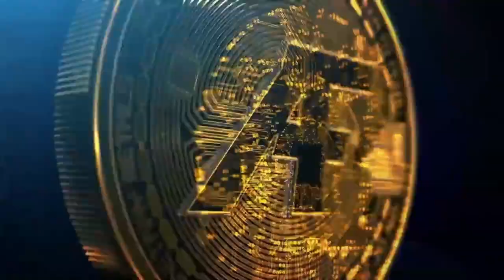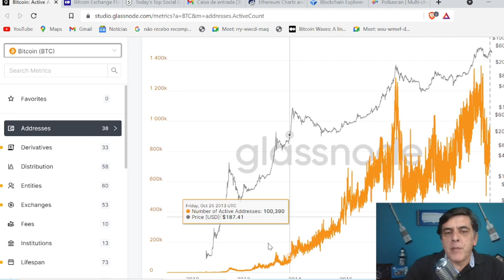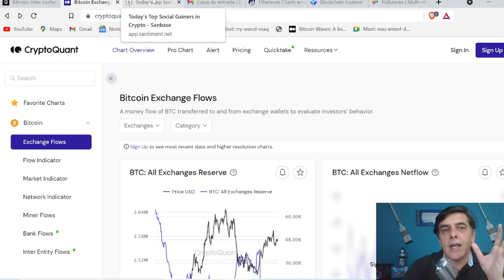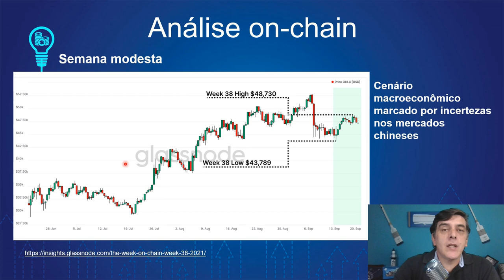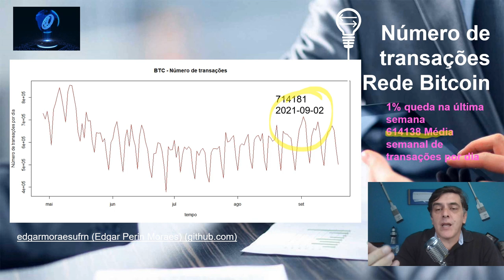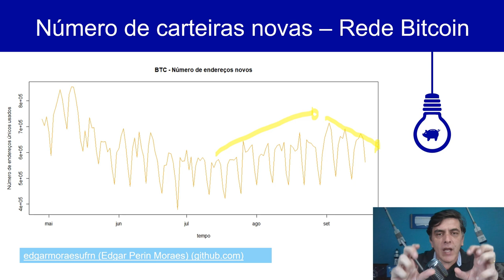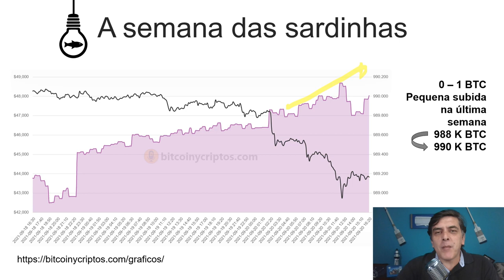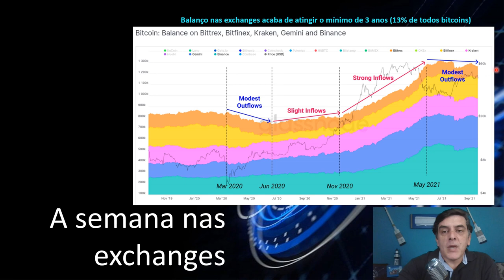SINAIS BEARISH!? ANÁLISE SEMANA ON-CHAIN [Prof. Edgar: Como fazer análise On-chain?]